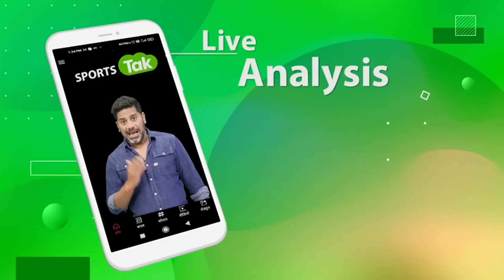Brij Bhushan Singh Exclusive: 'मेरे जाने से खिलाड़ी धरना खत्म करते हैं तो मैं तैयार हूं'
Win First Prize, 1 Crore & Luxury Car Every Match, Download My11circle

Links –